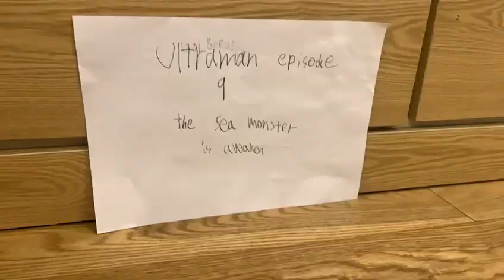Ultraman episode 9 the sea monster is awakened